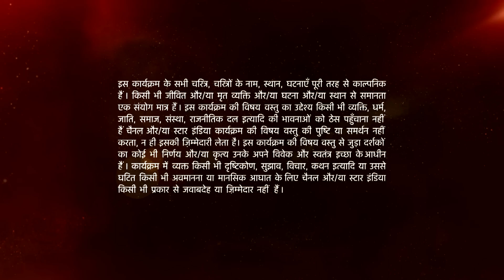Mann Kee Awaaz Pratigya | मन की आवाज़ प्रतिज्ञा | Tanmay ne Komal se kya puchha?